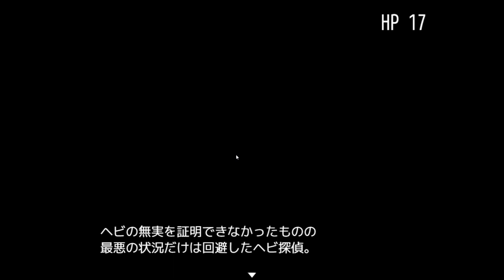安定の事件日和【ヘビの命】#13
ハードモードも楽しいねーぇ